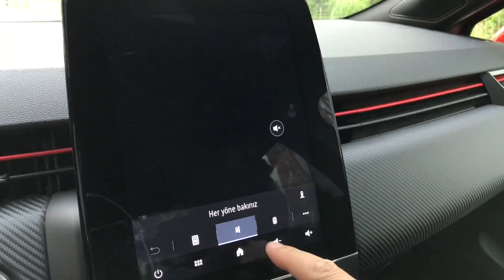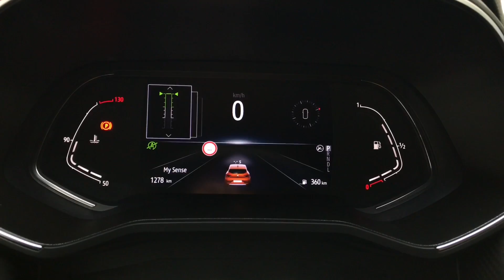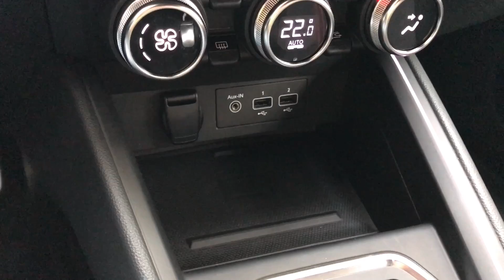Renault Clio 1.0 TCe X-Tronic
Renault'nun küçük sınıftaki iddialı modeli ve geçen yıl sınıfının en çok satılan otomobili Clio, 5. nesliyle aramızda. Clio 5, selefiyle benzer bir görünüme sahip olmasına karşın selefinden çok daha farklı bir otomobil. Yalın Gülmez bu videoda yeni nesil Clio'nun tüm özelliklerini size anlatıyor.